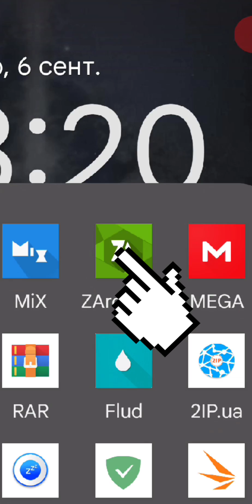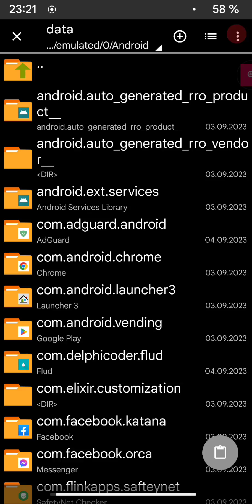DATA/OBB Android 13 /// Доступ и работа с папками. 3 способа.